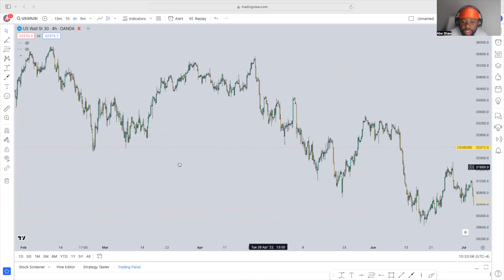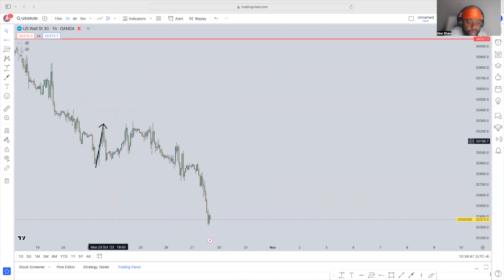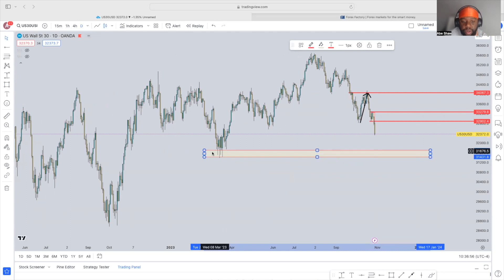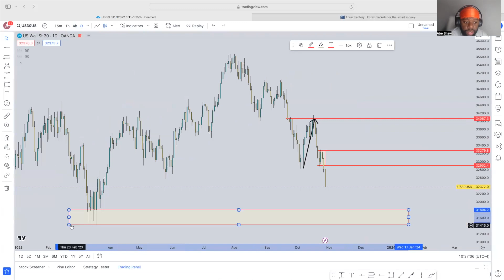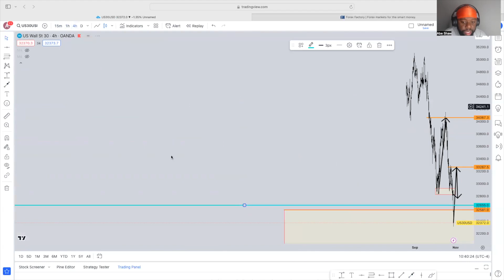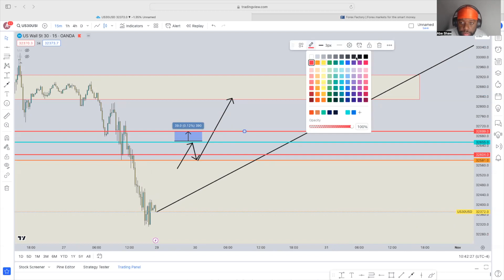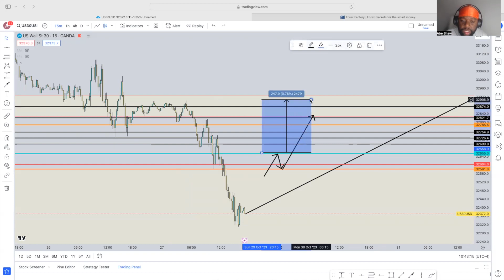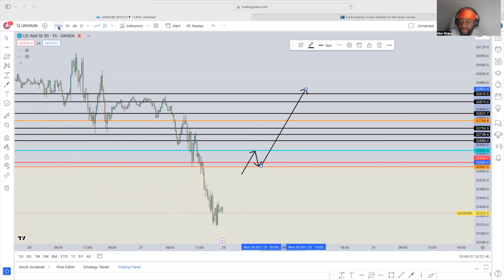Weekly Sunday Market Breakdowns are now back!!!!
Remember to go vote on my poll next Sunday to determine what the free set up will be for the week!

Visit website if you're interested in joining the live trading room or Signals Chat!